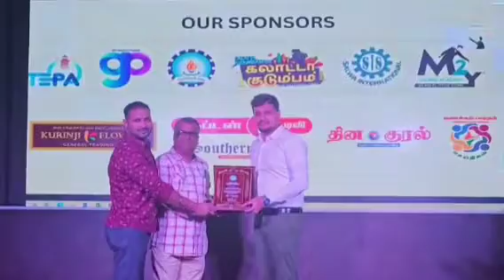துபாய் வணக்கம்ஹபீபீ சமூக ஊடகத்தின் முதலாம் ஆண்டு விழா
Dubai vanakkam habibi social media annual day news